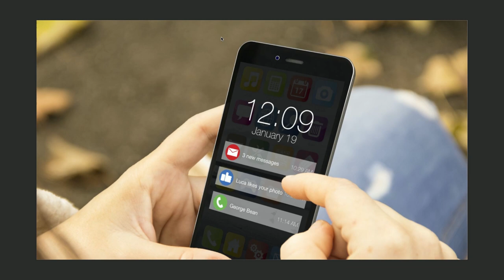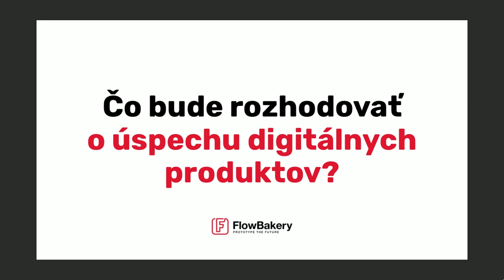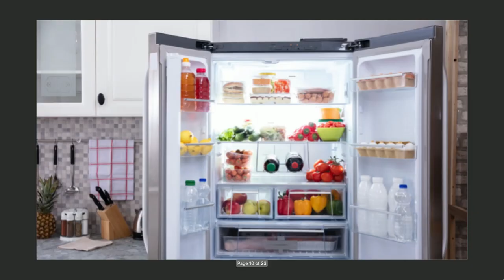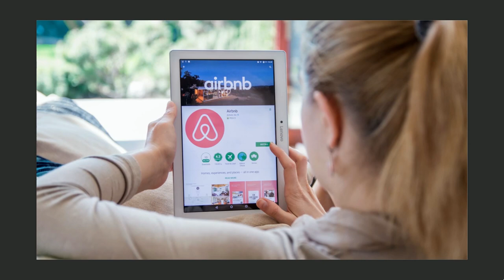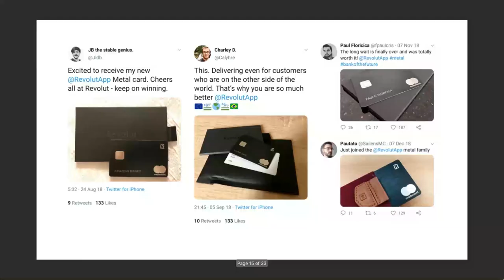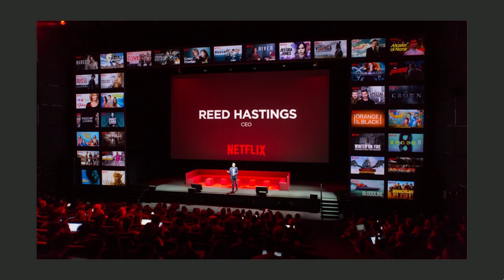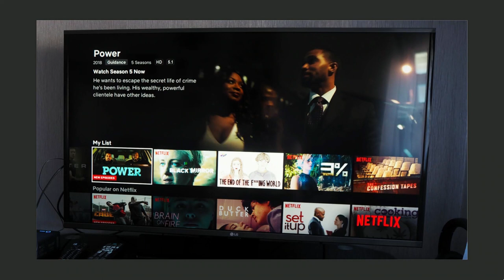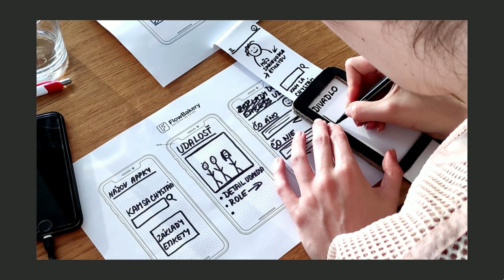Martin Majling - Kam smeruje budúcnosť digitálnych produktov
Ako vyzerá prototyp našej budúcnosti, prečo je zákazník centrom všetkého a UX také dôležité? Digitálne produkty, ktoré dnes navrhujeme nás vyčerpávajú, potrebujú naše údaje, fotografie, priateľov, vyžadujú našu neustálu pozornosť. Ako prelomiť posadnutosť dizajnérov, že riešením každého problému je vytvorenie aplikácie? Ako vytvoriť produkty, ktoré prinášajú používateľom hodnotu bez neustáleho vynucovania si ich pozornosti?